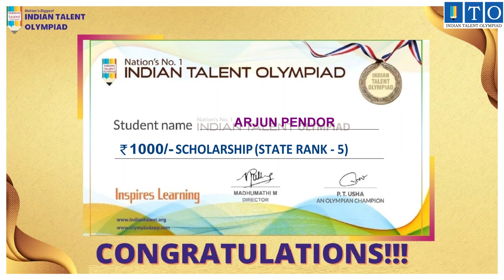Olympiad Top Winner 2021-22. STATE TOPPER State Rank - 5 Arjun Pendor ALIBAG, MAHARASHTRA